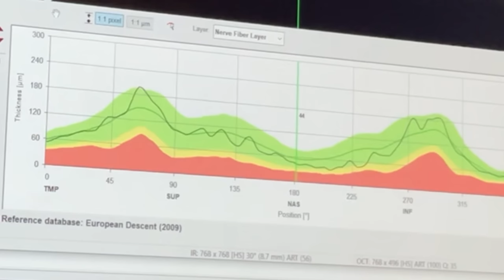Real ASMR Eye Exam in Cambridge (Unintentional, Real Person ASMR)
This week's ASMR video is an eye test at Clamp optometrists in Cambridge. I am so grateful to all of the lovely staff who took care of me and let me film! I am uploading it with the hope that it helps people relax after a hard days work or school.✨

👀Treatment Details are as follows:👀
Clinic: Clamp optometrists
Location: 7 St. Andrew's Street, Cambridge, CB2 3AX

I pay for all treatments with my own money, this is not sponsored.

‼️All of my content is footage of real sessions and experiences I have had in London or in other parts of the UK. I upload these sessions with the intention to help people destress, relax and learn‼️

Time stamps:
Preview: 0:00 - 1:42
Video: 1:43 - 42:20